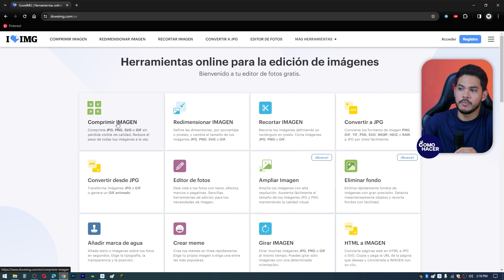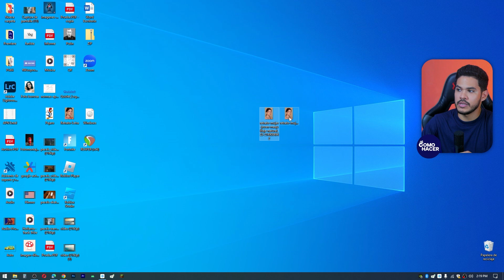Cómo CAMBIAR EL TAMAÑO DE UNA IMAGEN sin Perder Calidad | 🖼️​ Redimensiona Imagen sin Programas 🖼️​​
En este tutorial, te guiaré a través de los pasos fundamentales para cambiar el tamaño de una imagen sin perder calidad. Aprenderás técnicas clave y el uso de herramientas específicas para asegurarte de que tus imágenes mantengan la claridad y la nitidez incluso después del redimensionamiento. Desde el ajuste de dimensiones hasta la compresión inteligente, este tutorial abordará todas las preocupaciones relacionadas con el cambio de tamaño de imágenes.